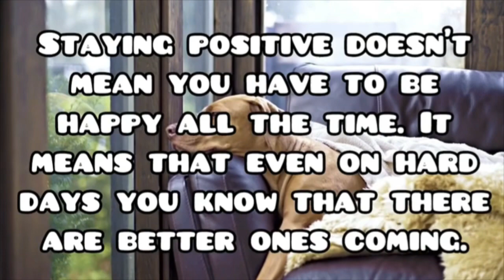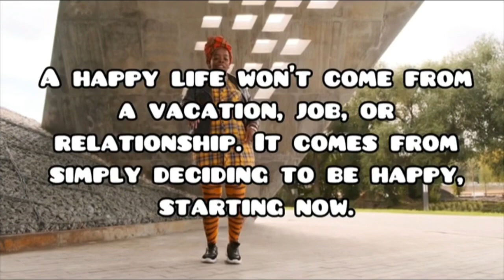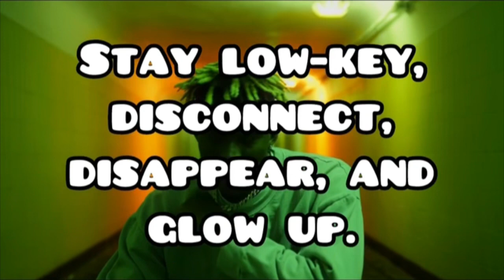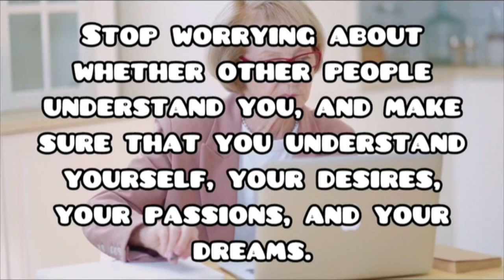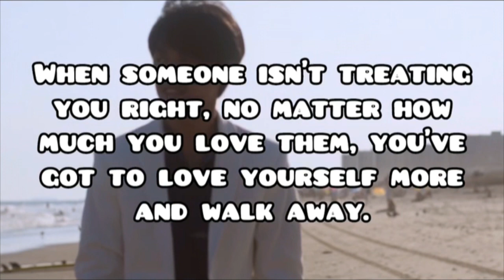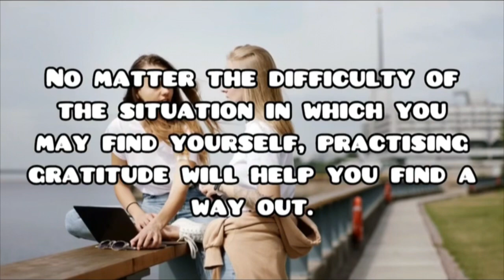Daily motivation weekly compilation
“You learn more from failure than from success. Don’t let it stop you. Failure builds character.”